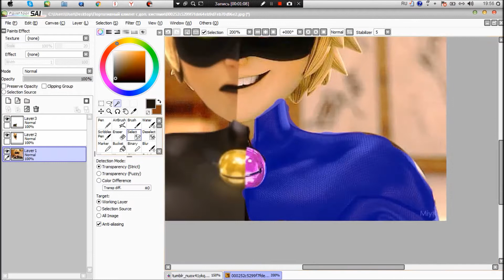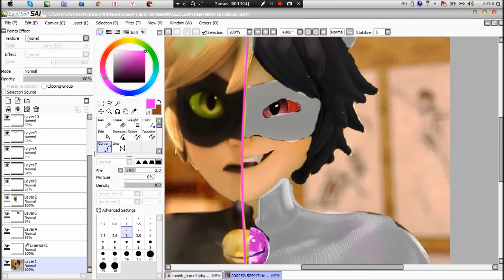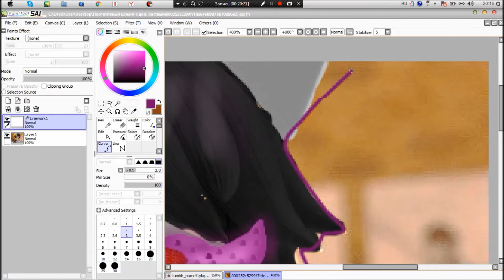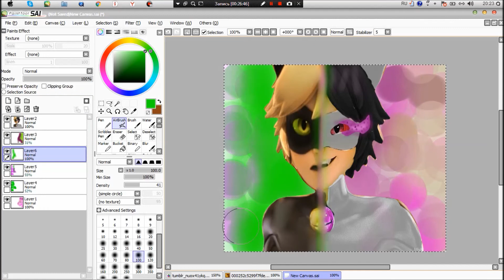Miraculous Ladybug - Speededit:Who am I?